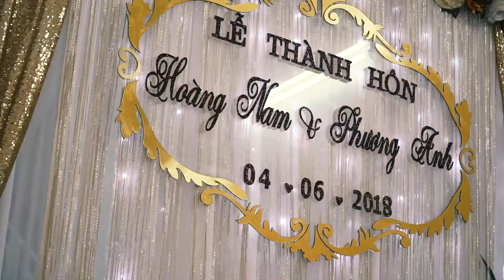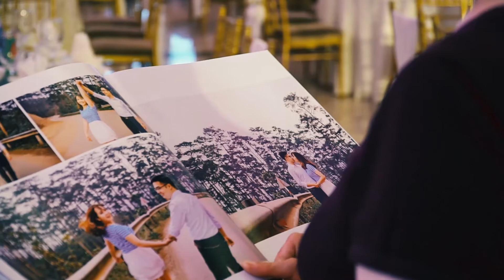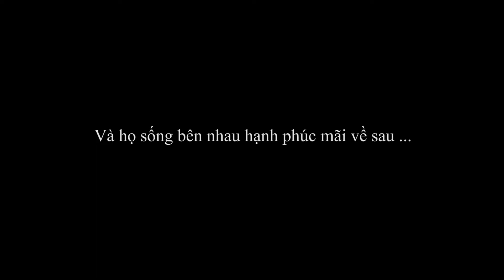Our Vietnamese Wedding Ceremony (Lễ cưới)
Lễ cưới Hoàng Nam - Phương Anh (04/06/2018)

0:10 - 4:59